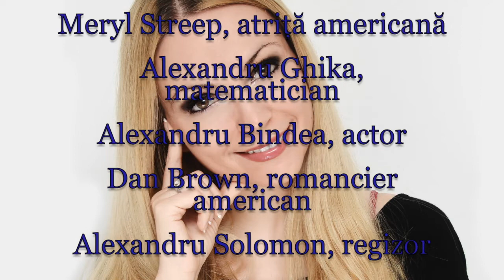Horoscop de azi 22 Iunie Lunaala Moirae